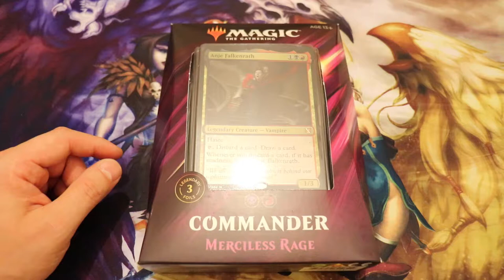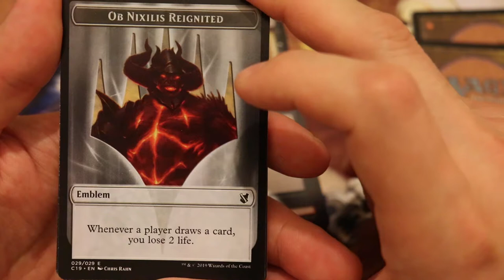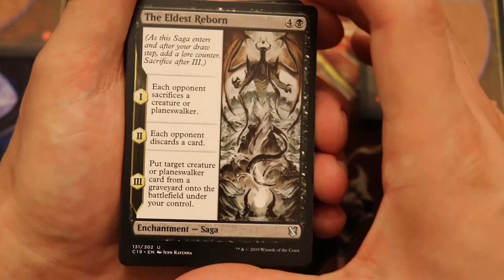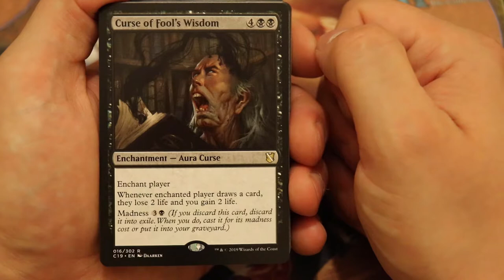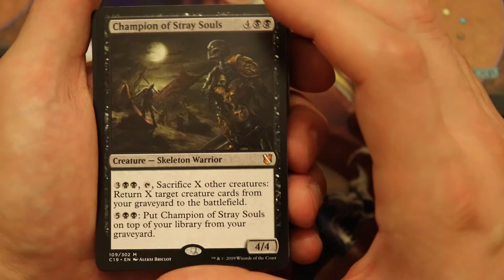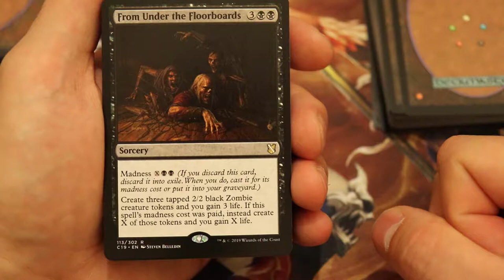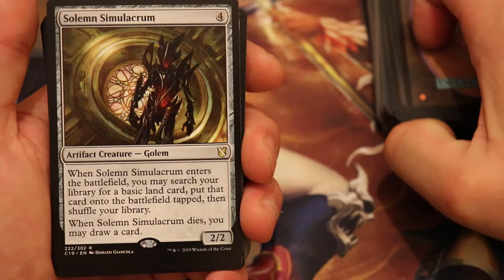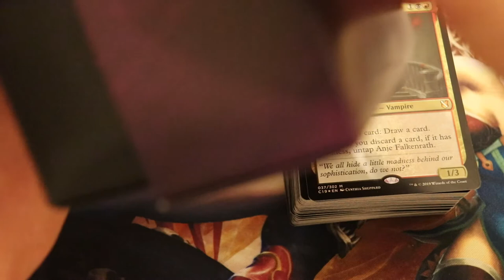Commander 2019 - Merciless Rage